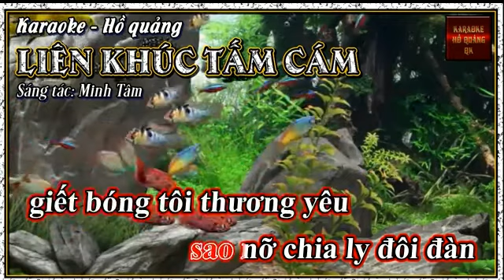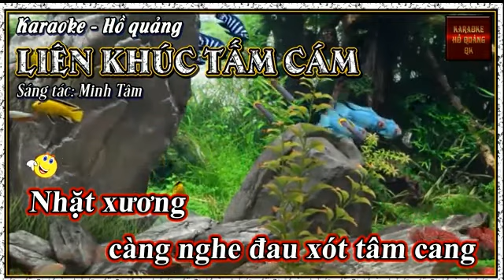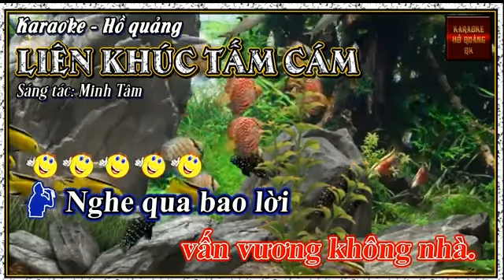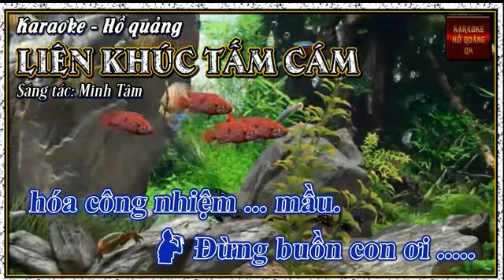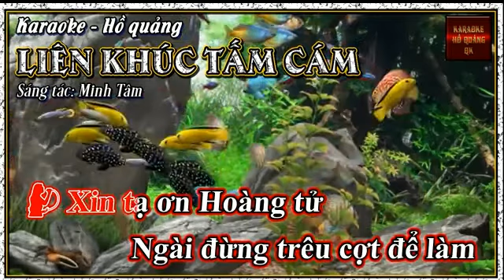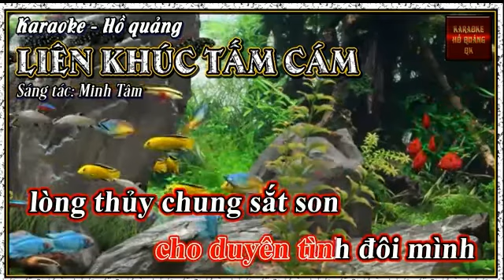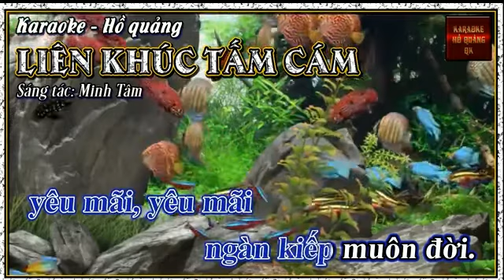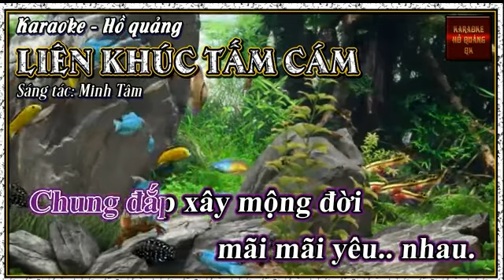KARAOKE Lien Khuc Ho Quang TAM CAM Ngan Chau SONG CA